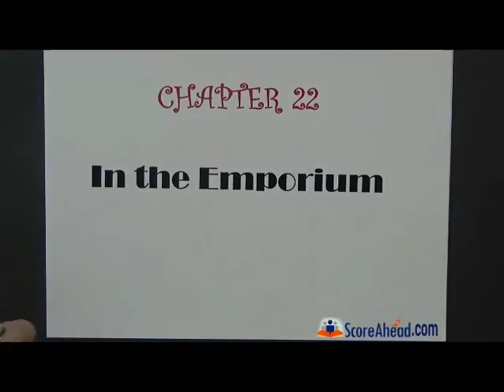The Invisible Man Chapter 22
Chapter 22
Chapter name : in the emporium